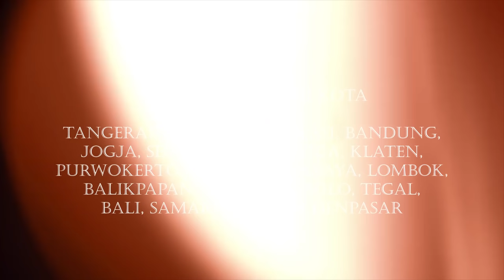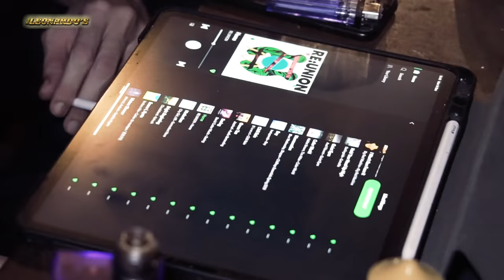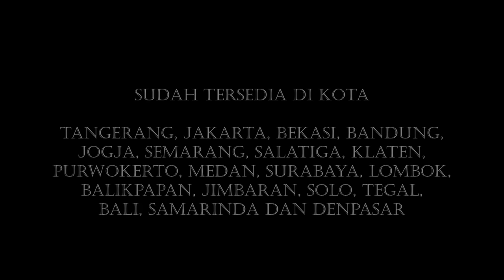VIBE ON WHEELS #10 : KILLING ME REUNION FORMASI LENGKAP?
VIBE INDONESIA